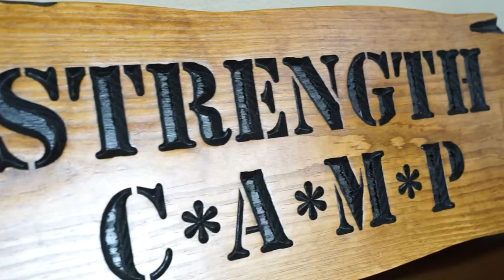Master Short-Form Video Content with Ryan Magin | 11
On today's episode of The Elliot Hulse Podcast, Uncle Yo and Ryan Magin, social media marketing expert and former Strength Camp pupil, dissect the ins and outs of content creation and how the best practices to be successful at it. Social media is constantly shifting; therefore, it is vital to adapt. From their early YouTube beginnings to TikTok, shorts, and reels, Elliot and Ryan have been pioneers in the social media world.

In this episode:
- Innovating in your craft to be the first to make “the boom” in whatever it is you do, allowing for success and pioneering
- Having and using influence in social media or life in general. The benefits of being influential to others
- Striving for perfection in your craft. Despite it feeling like too much work, sacrifice reaps fruit
- Persistence and consistency are valuable in the eyes of audiences
- Identifying and exploiting algorithms based on what is working on the different social media platforms

Gain control over your drinking, quit drugs, over-eating, overworking, or viewing filth on your phone FOREVER... So you can take back your life and be the man you're meant to be